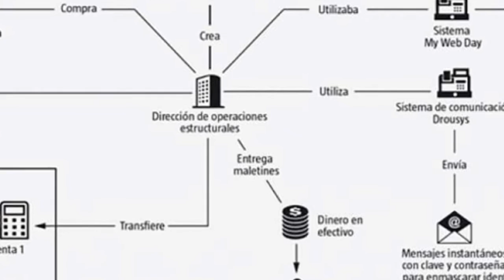TITULARES NOTICIAS CISEEP 16/10/2017